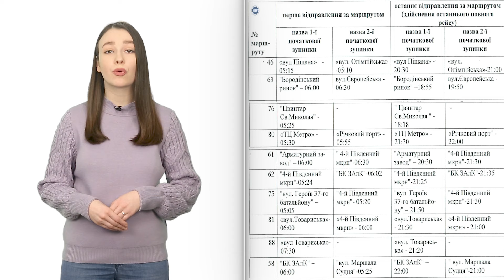Хто винен у СМЕРТІ дитини у Дубовому Гаю, у Запоріжжі ВІДКЛЮЧАЮТЬ опалення | День Підсумки 20.03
Пройшло чергове засідання у справі загибелі 8-річної Ані Ждан у «Дубовому Гаю»

Знижку 75% на оплату комунальних послуг можуть отримати учасники бойових дій

За неповні 3 місяці цього року росіяни скинули в 16 разів більше авіабомб, ніж за увесь 2023 рік

Кого найчастіше шукають роботодавці у Запорізькій області?

Змінились графіки руху деяких запорізьких маршруток

Опалювальний сезон  у Запоріжжі завершиться у березні?